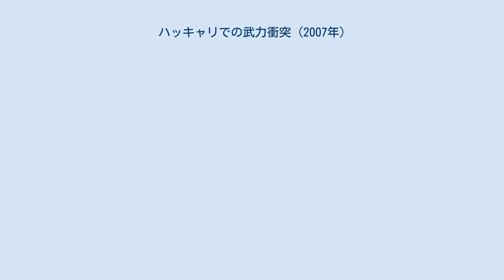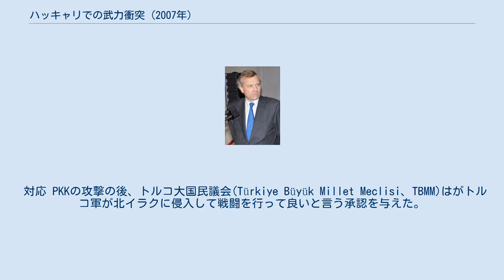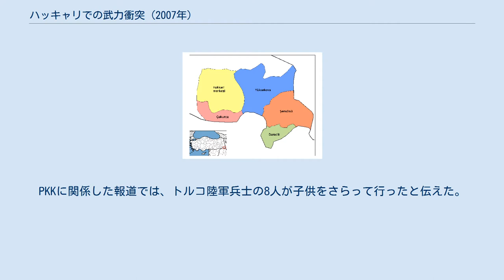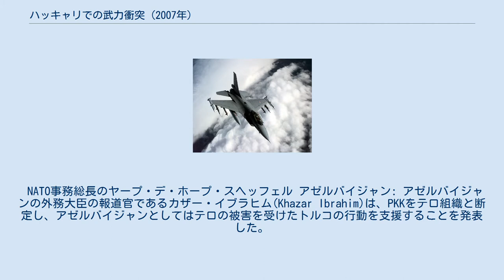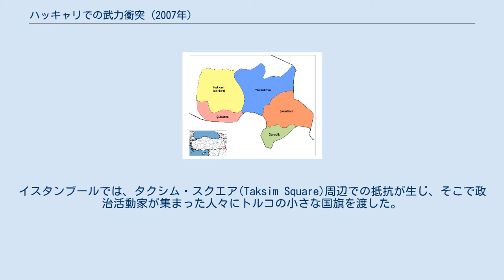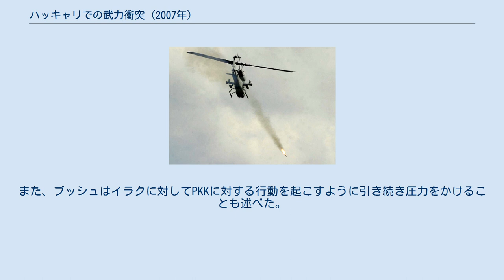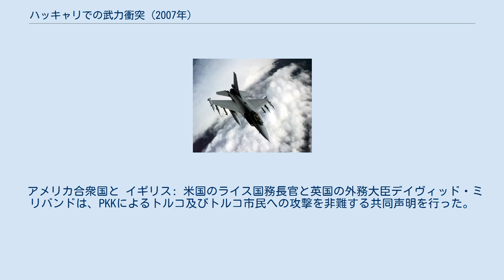ハッキャリでの武力衝突 (2007年)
ハッキャリにおける軍事衝突（ハッキャリにおけるぐんじしょうとつ）は、クルディスタン労働者党(PKK)とトルコ軍の間で生じた、一連の戦闘のことである。
クルディスタン労働者党は、いくつかの国(アメリカ合衆国やNATOやヨーロッパ連合)においてテロ組織と認定されている。
 事件の背景には、トルコによる、トルコ領内のクルド人政策とそれに対抗する過激派であるクルディスタン労働者党（PKK）の抗争がある。
 クルド人は、現在のトルコ、イラク、イラン、シリア近辺に定住している民族である。
第一次世界大戦でのトルコの敗北によるセーヴル条約で、この地域にはクルド人の国家(クルディスタン)が設立される予定であった。
しかし、当時のトルコのムスタファ・ケマルを指導者としたトルコ革命により、ローザンヌ条約が締結され、クルディスタン建国は消え去り、現在の国境線が画定された。
 トルコ国内では、クルド人による分離独立運動が生じたが、これに対してトルコは武力制圧など圧政を敷いた。
この圧政は、過激的な独立主義者であるPKKの活動を活発化させた。
しかし、PKKの活動はトルコ側のみだけでなく、クルド側にも損害を与え、両者からの支持を失ったこと、1999年、リーダーのアブドゥッラー・オジャランが逮捕されたこと、近年トルコ政府のクルド人への宥和政策が行われたことで、その状況は沈静化しつつあった。
その様な状況下で本事件が発生した。
 PKKの兵士は18人のトルコ軍のコマンド部隊をシュルナク県のガーバー山において急襲し、13人の兵士を殺害し、3人を負傷させた。
これはこの日に衝突したトルコ軍の中で最大の損害であった。
報告では、PKKの民兵を1人殺害したとある。
トルコ軍は北イラクへPKKの兵士が逃げ出さないように国境線を固めた。
 対応 PKKの攻撃の後、トルコ大国民議会(Türkiye Büyük Millet Meclisi、TBMM)はがトルコ軍が北イラクに侵入して戦闘を行って良いと言う承認を与えた。
 AH-1 コブラ。
反撃に利用されたものと同じ型。
 トルコ国議会(TBMM)が北イラクへの侵入を承認した翌日に攻撃は行われた。
 PKKは、攻撃の30分前に15kgの爆薬を使用して増援が到着しないように橋を吹き飛ばし、主要道路を切断した。
 北イラクにおいて行われた攻撃により、トルコ軍の兵士16人が負傷し、12人が死亡した。
PKKに関係した報道では、トルコ陸軍兵士の8人が子供をさらって行ったと伝えた。
トルコ陸軍は、8人の兵士と連絡が取れなくなり、彼らは捕虜になったかどうかは不明であると伝えた。
 1人の負傷したトルコ兵がインタビューにおいて攻撃の説明を行った。
彼は、自分が50人からなる中隊の一員であり、Doçka(ソビエト製の対空重機関銃DShK38)を装備をした150名の攻撃部隊と共に、00:20より開始された攻撃に参加したと語った。
攻撃部隊は、AH-1 コブラが戦場に到着した03:45に撤退を始めた。
 トルコ陸軍は、報復として増援部隊とヘリコプターをその地域に送った後間もなく、作戦の初期にPKKの民兵32人を殺害したと発表した。
 戦闘の現場からそう遠くないところで、結婚式に参加する一般市民のミニバスがPKKが仕掛けたと思われる地雷の爆発に巻き込まれた。
これにより、17人の市民(6人は子供)が負傷し、ミニバスは完全に破壊された。
負傷者はユクセキオヴァ(Yüksekova)の病院に空輸された。
 反撃 反撃に使用されたものと同型のF-16 ファイティング・ファルコン 国境沿いに展開していた砲兵隊は10月21日における攻撃に続き、北イラクの攻撃目標を砲撃した。
10月24日早朝より、AH-1 コブラとF-16ファイティングファルコンがDiyarbakırの飛行場を飛び立ち、イラク領内に50km侵入した場所にあるPKKのキャンプを爆撃した。
外国の報道機関がこれを確認した。
 トルコ軍のエリート部隊であるレッド・ベレット・コマンドは、行方不明になっている8人のトルコ兵士を探し出すため、「ホット・パスート作戦」(hot pursuit、激しい追撃の意)を北イラクにおいて開始した。
PKKの工作員間の無線通信では、写真を撮影したあと、8人の兵士のうち2人はアルビリへ連れて行かれたと話されていた。
兵士は11月4日に解放されたが、8人全ての兵士はP...